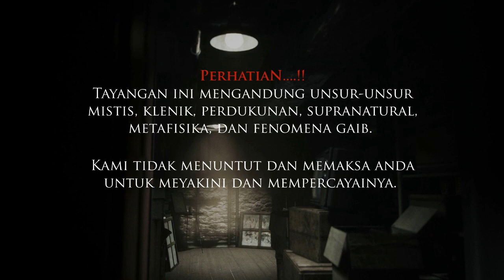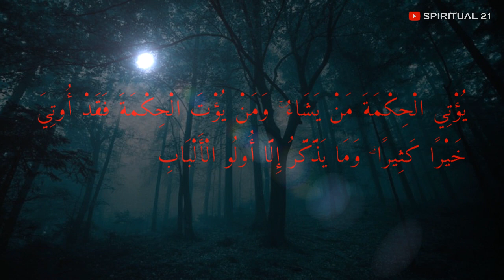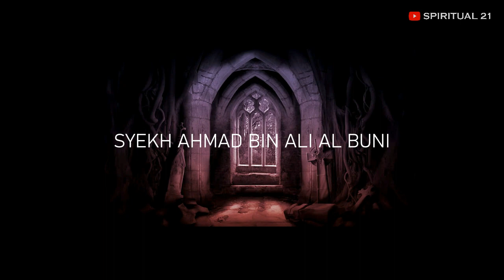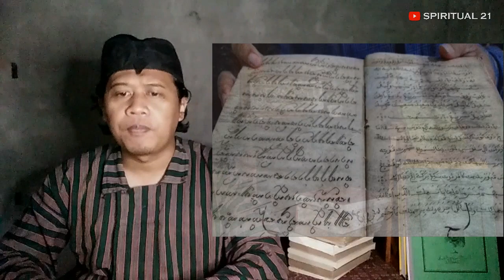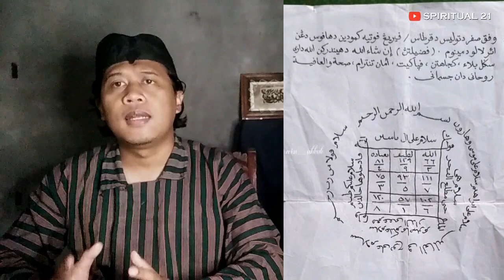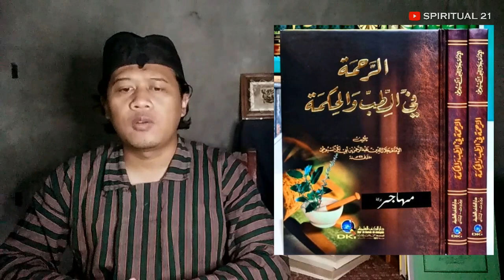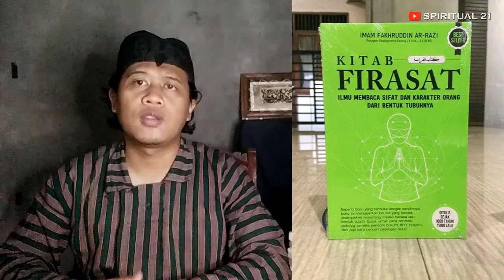MEMAHAMI ILMU HIKMAH - Rajah, Wafaq, Asmak dan lain-lain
Ini adalah cara memahami ilmu hikmah yang terdiri dari rajah, wafaq, asmak dan lain-lain. Ilmu hikmah merupakan salah satu ilmu yang banyak di pegang oleh para ulama' dan kyai zaman dulu. Dengan berbekal ilmu hikmah para pahlawan kita bisa mengalahkan penjajah belanda yang bersenjatakan lengkap.